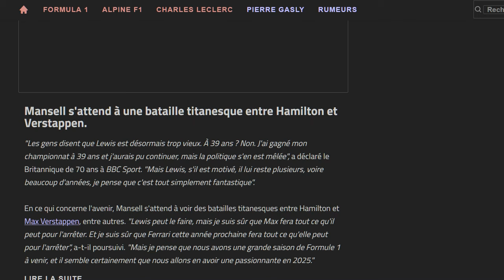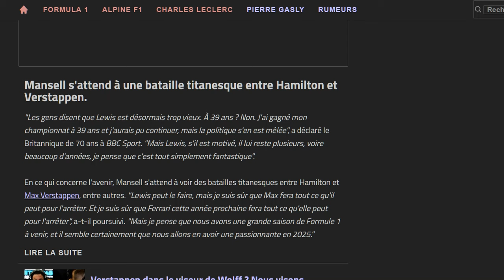Mansell : à 39 ans vous pouvez encore être champion du monde !